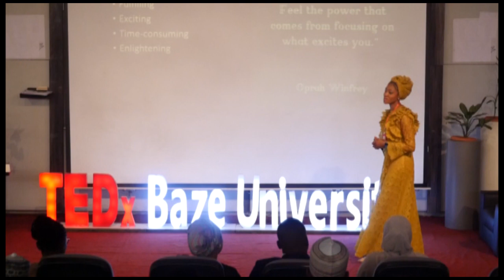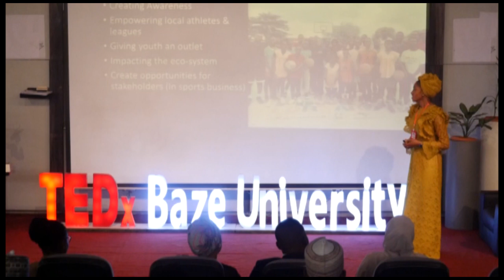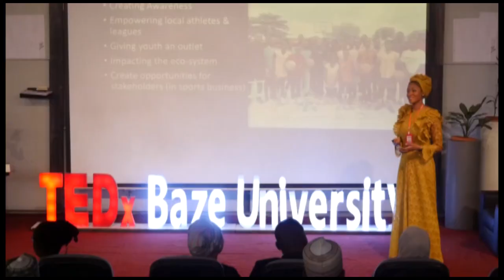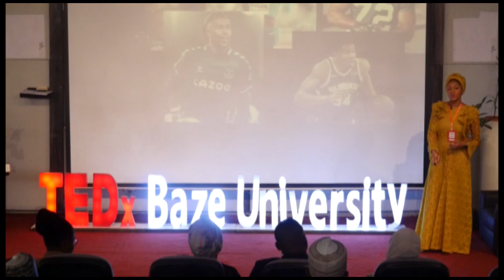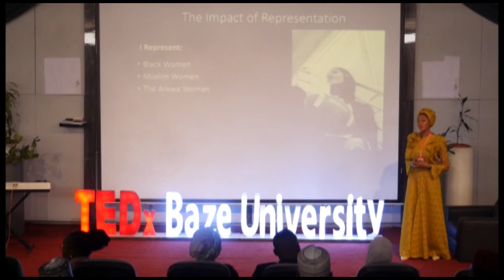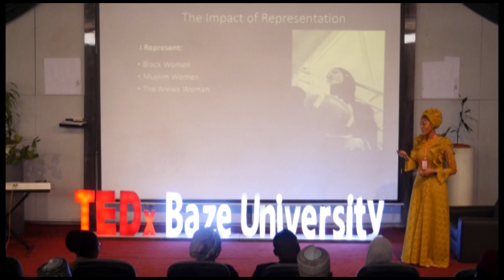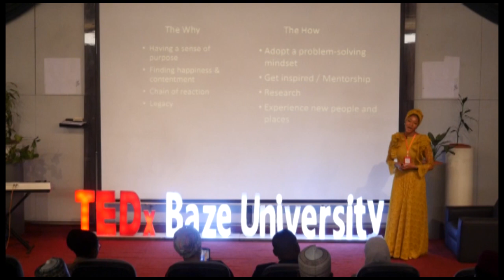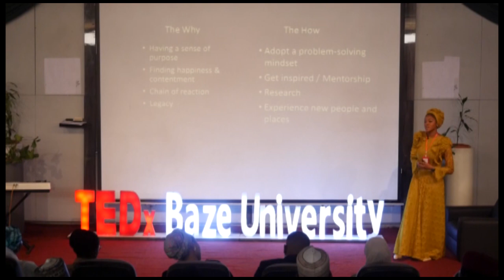Impact Through Passion | Aisha Shuaibu | TEDxBazeUniversity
This talk covers the steps to identifying and being impactful through one’s passion. The audience is challenged to adopt a problem-solving mindset on their individual career paths. Using personal experiences in entrepreneurship as a case study as well as the work of her sports marketing agency, Aisha highlights the need for inclusion, collaboration/partnerships, goal setting, and a sense of legacy to create a positive impact while doing what you love. The audience is left with a call to action encouraging them to strive to be changemakers for the greater good of Nigeria and our continent.  She is the founder of restaurant business Waffle Way, the managing director of business solutions company, SWA Global, and the president of sports marketing agency, SWA Sports. Aisha is a creative with a gift for ideation and strategic growth, providing value to industries in Nigeria and across the African continent.

Outside the business world, Aisha is passionate about youth and women empowerment and frequently lends her voice to activities aimed at driving youth initiatives forward, while also encouraging the participation of women on national issues. She is an editorial board member and columnist for Nigeria’s leading newspaper, Thisday, and contributes to important conversations in her weekly columns.

Aisha is dedicated to using her experiences in business and social impact to inspire young people, especially other northern Nigerian women such as herself. She believes that inclusion is necessary for the creation of a progressive society that will create the stable and self-sufficient nation we need. " This talk was given at a TEDx event using the TED conference format but independently organized by a local community.